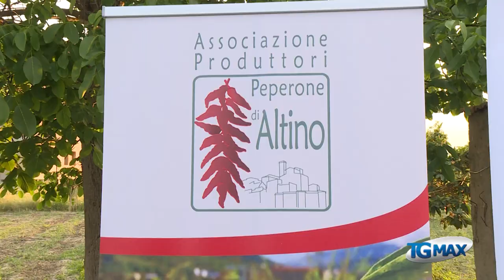Peperone, i semi migliori delle piante del "Peperone di Altino"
Altino: il seme madre del peperone dolce è stato riportato alle caratteristiche originarie di purezza grazie alla tecnica della micropropagazione, garanzia di qualità sanitaria e genetica. I coltivatori puntano ad una maggiore produzione per soddisfare la crescente richiesta.